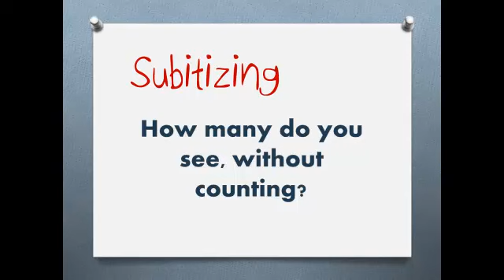Subitizing #1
See how quickly you can recognize number by whispering the number of stars you see!